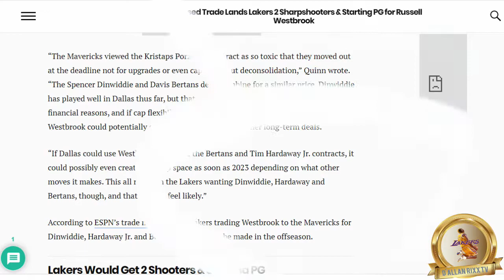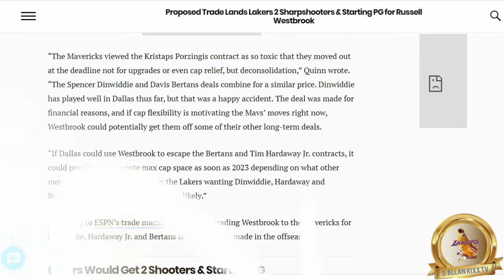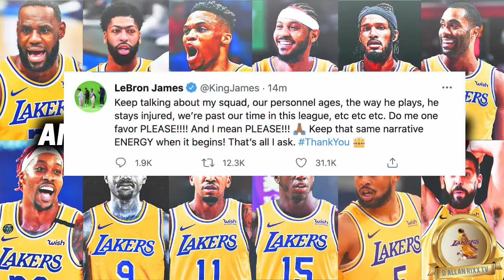LAKERS TRADE RUSSELL WESTBROOK TO MAVS CAN RECIEVE SHARPSHOOTERS SPENCER DINWIDDIE, HARDAWAY BERTANS